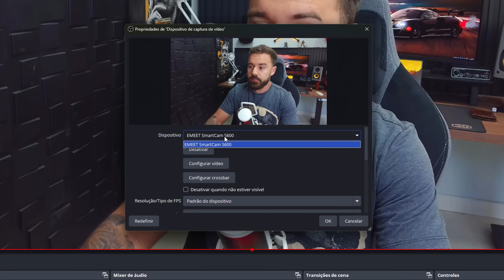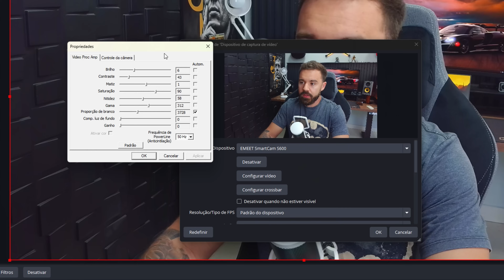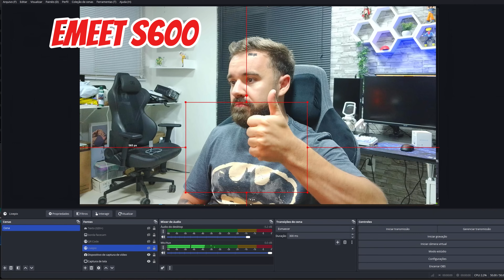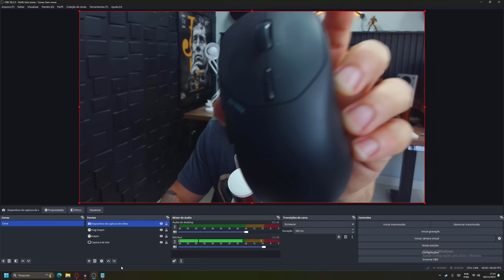MINHA NOVA WEB CAM PRA LIVES - Emeet S600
Link BR
NYPJESLWIS4U
Link da China
NYPJESLWIS4U